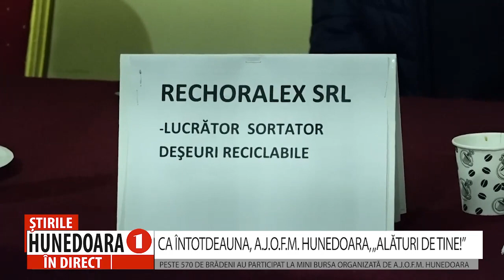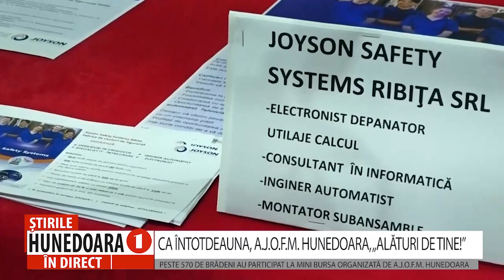CA ÎNTOTDEAUNA, A.J.O.F.M. HUNEDOARA, „ALĂTURI DE TINE!”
PESTE 570 DE BRĂDENI AU PARTICIPAT LA MINI BURSA ORGANIZATĂ DE A.J.O.F.M. HUNEDOARA
           Mini Bursa locurilor de muncă organizată de AJOFM Hunedoara a debutat astăzi, la Brad, cu un real interes din partea locuitorilor din zona Brad dornici să-și găsească un loc de muncă. Cei 25 de agenți economici prezenți la bursă au oferit peste 300 de locuri de muncă în diverse domenii, iar dintre cei 573 de participanți 39 au fost încadrați pe loc și 91 au fost selectați în vederea angajării. Mini Bursa locurilor de muncă va continua în 25 aprilie la Hațeg și în 26 aprilie la Orăștie.